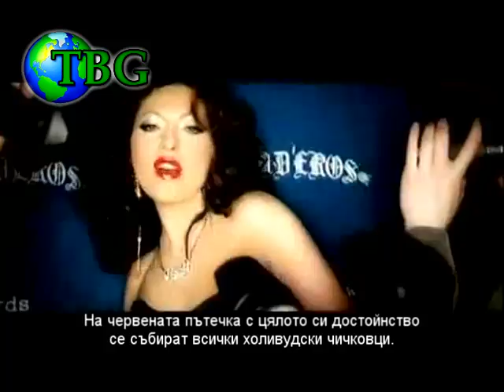Банд'Ерос - Columbia Pictures [български субтитри]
превод: Сотир Костадинов | субтитри: Николай Николов
translator: Sotir Kostadinov | subs: Nikolay Nikolov